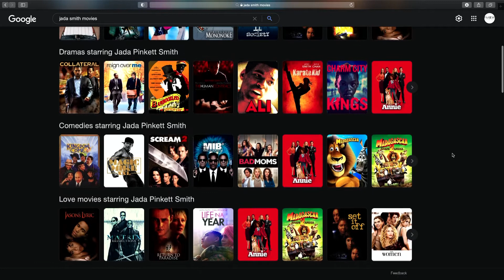Sumthin 4 The People #44 | The Slap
Comedians Blair Thompson & Bobby Smith talk about the slap.

10% Code: S4TP

10% Code: S4TP

Bobby Smith @sumthin4thepeoplepodcast
Blair Thompson @blairthompson11